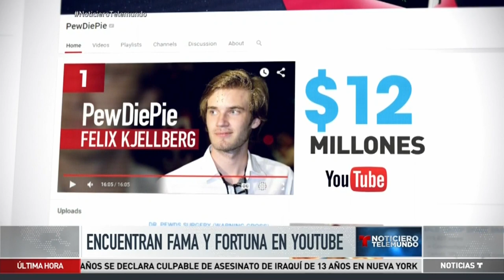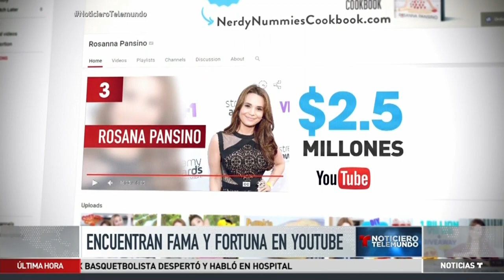El más rico entre los youtubers gana 12 millones de dólares al año | Noticiero | Noticias Telemundo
Video oficial de Noticias Telemundo. Forbes publica por primera vez la lista de los usuarios de YouTube más ricos del mundo.